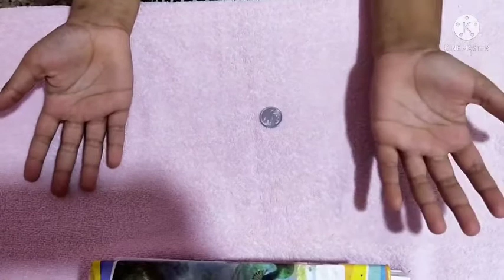5 Magic tricks ✨ by Mithoon Raaj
5magictricks✨byMithoonRaaj